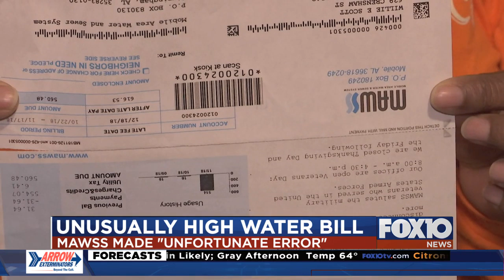Woman forced to decide between Christmas presents and paying bills, after MAWSS billing mistake